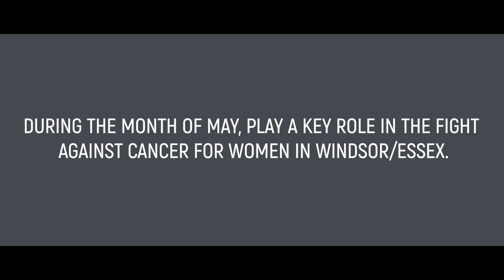LOCKOUT CANCER 2019